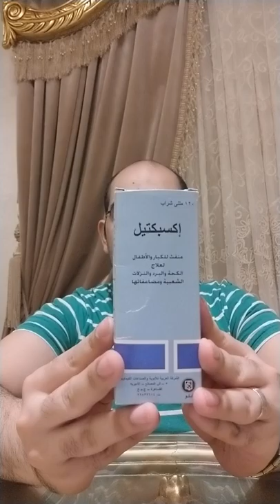هتعالج الكحه ب5 ج بارخص دواء كحه في مصر